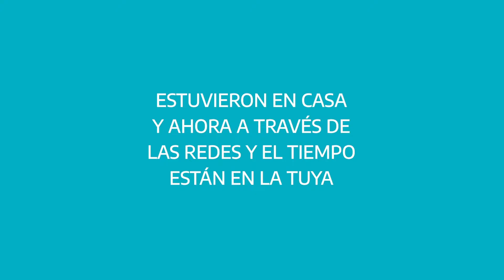BENJAMÍN BIOLAY - Teatro Auditorium de Mar del Plata - 2018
Benjamín Biolay. Cantante y compositor francés. Verano 2018. Estuvieron en nuestra casa, ahora están la tuya.